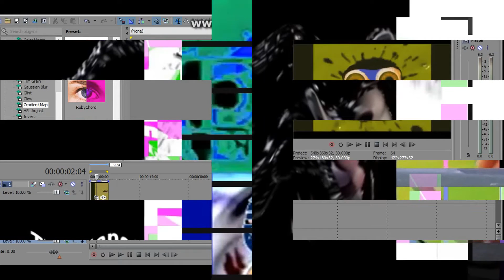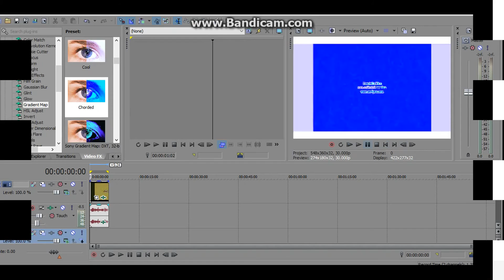My Edited Video